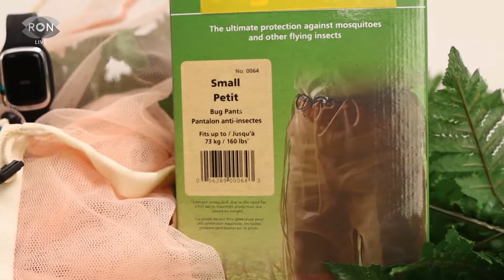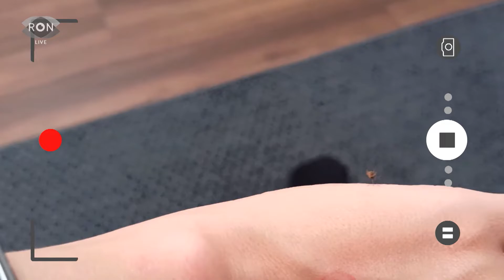Reporterin in einem Raum voller Stechmücken | RON TV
Falls ihr heute Nacht nicht gut geschlafen habt, weil ihr von einem unangenehmen Surren und Stechen wachgehalten wurdet, dann können wir euch jetzt Hilfe versprechen. Unsere Kollegin Barbara Werner hat sich freiwillig in einen Raum voller Stechmücken gesetzt, um für uns die perfekte Mückenabwehr zu finden - mit Erfolg!